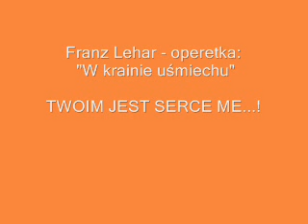Dein ist mein ganzes hertz...!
Arię Su Czonga z operetki F. Lehara -
"W krainie uśmiechu" śpiewa Jussi Bjorling.
Nagranie archiwalne.